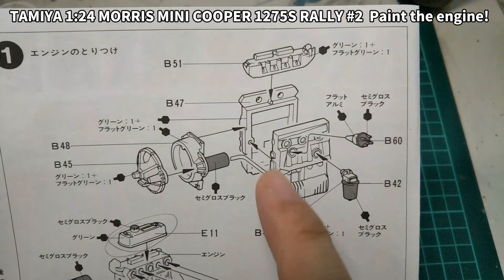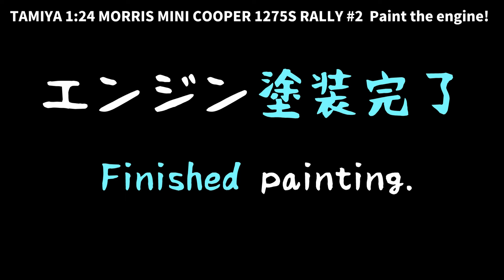タミヤ 1/24 ミニクーパー1275S ’67モンテカルロラリー[車のプラモデル製作記] #2 エンジンパーツの塗装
新シリーズ。FIAT131と並行製作です。
塗装が完了しました。古いキットとは思えない素晴らしいつくりです。
今回はいつもより筆塗りを駆使しています！

0:00 オープニング(Opening)
0:08 エンジン塗装(Paint the engine parts)
3:33 エンジン細部塗装(Paint detail of the parts)
8:36 エンジン塗装完了(Finished painting)